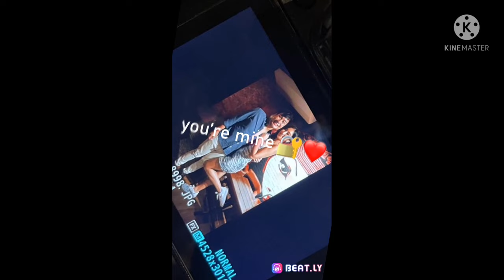AMANDA 20TH BIRTHDAY CELEBRATION WITH CO-HOUSEMATES | MBH vlog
hello hello mga kabeshies have a great day ahead